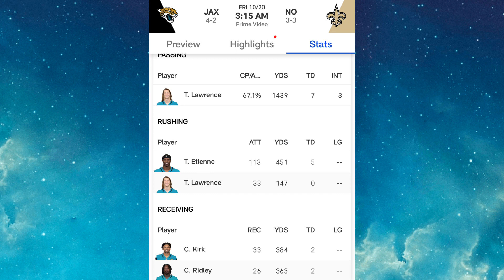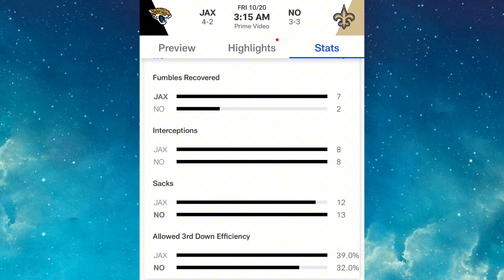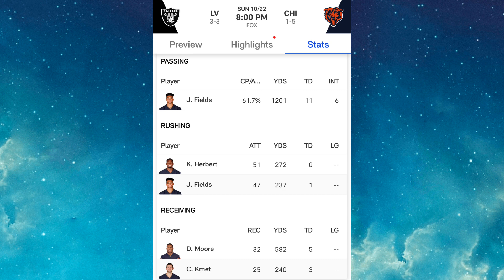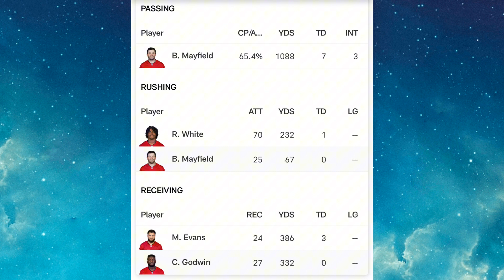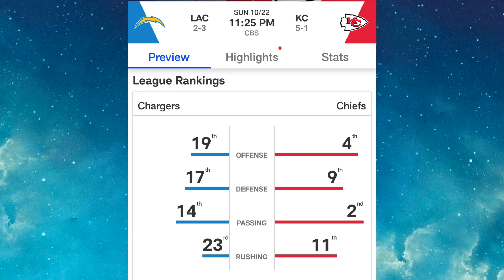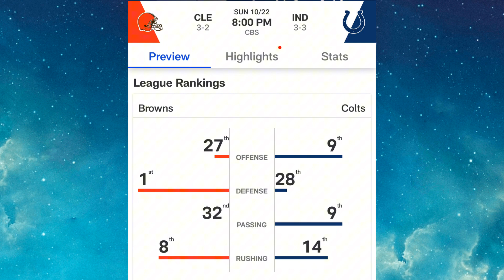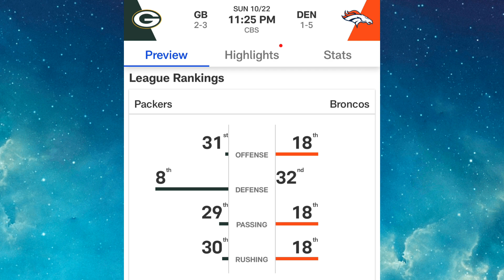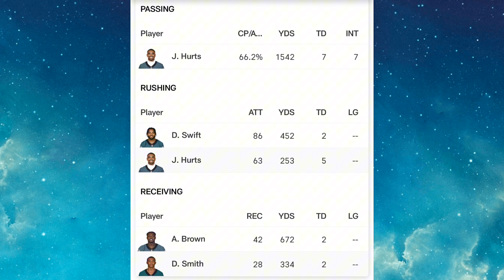Nfl week 7 picks and predictions